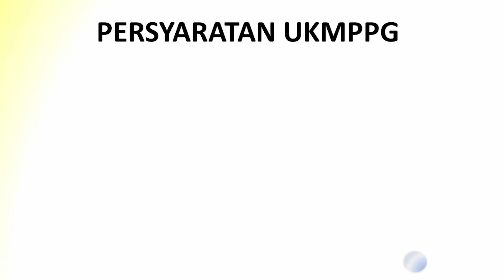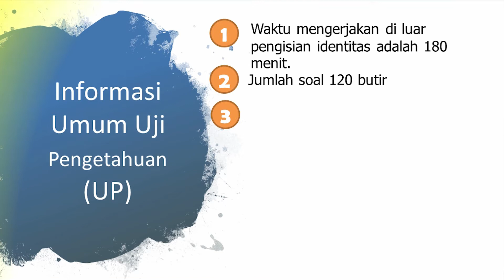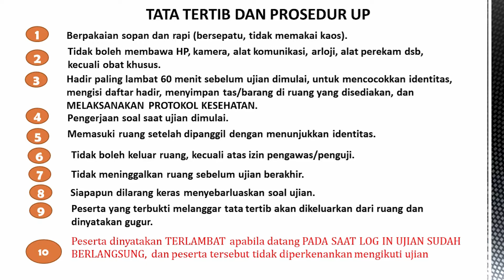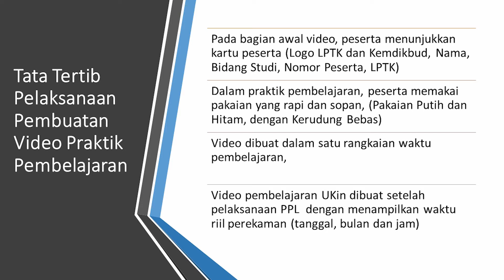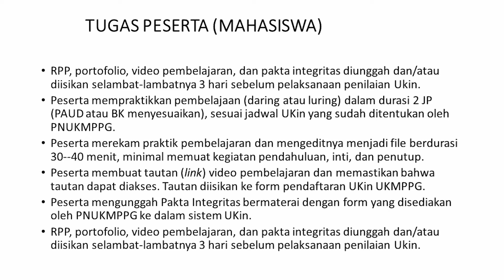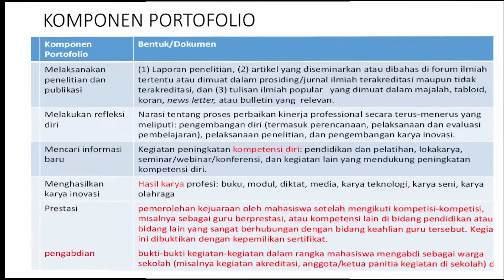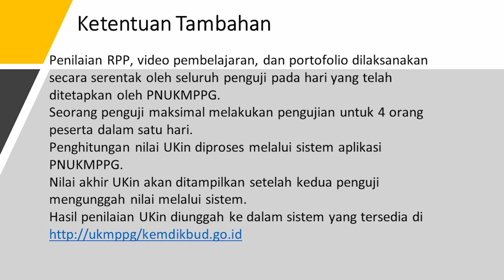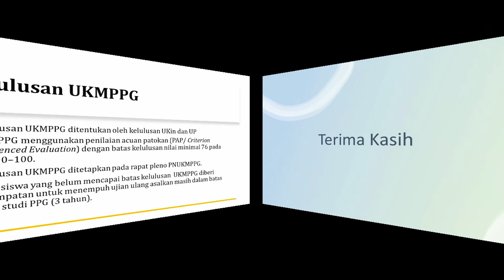PANDUAN UKIN & UP PPG 2021